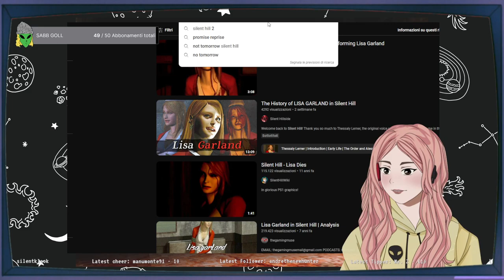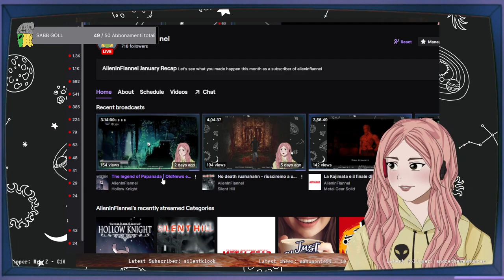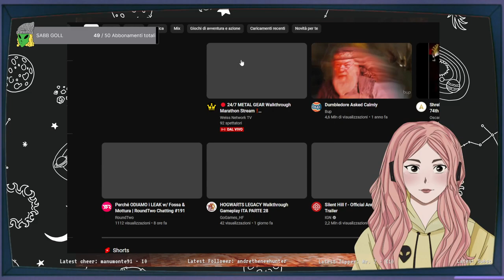Silent Hill - Ep 11 | Gameplay con Meru con Meru